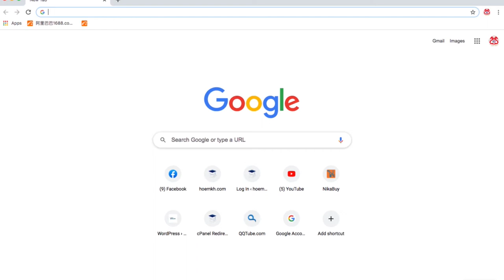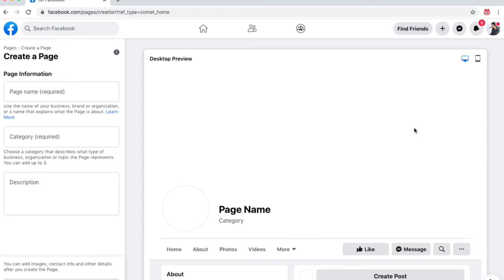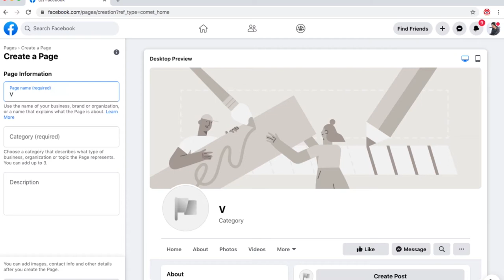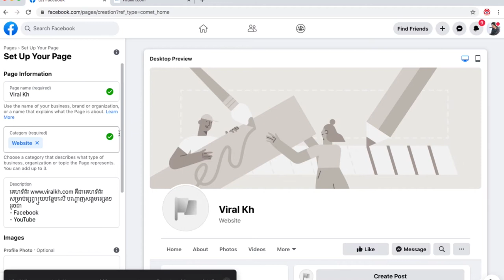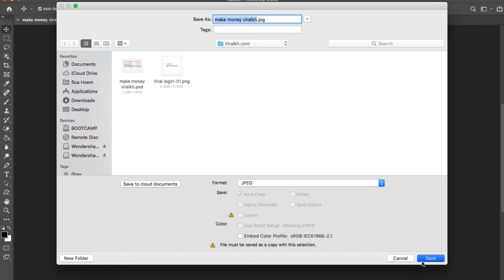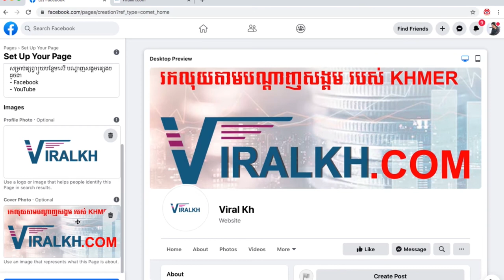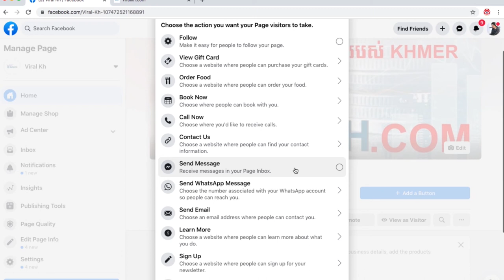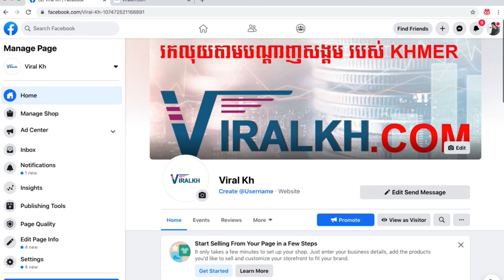How to Create Facebook Page